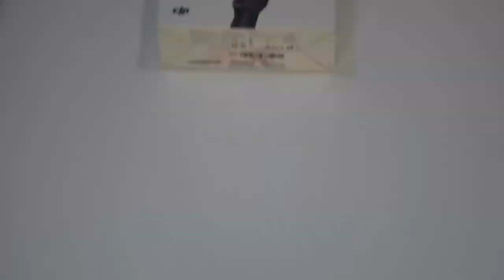OSMO MOBILE 3 UNBOXING